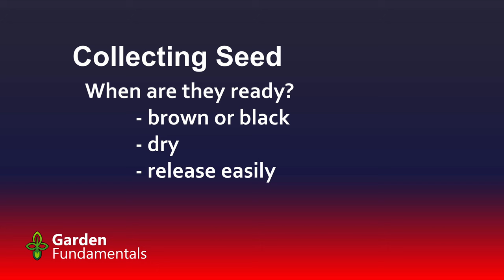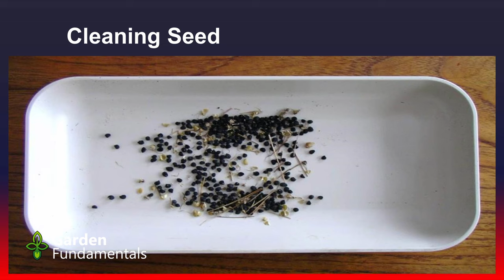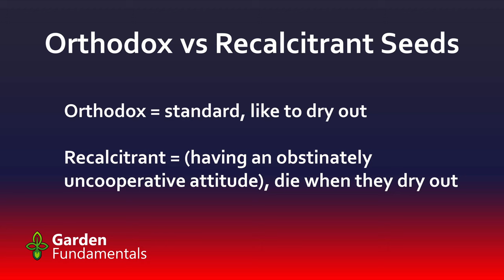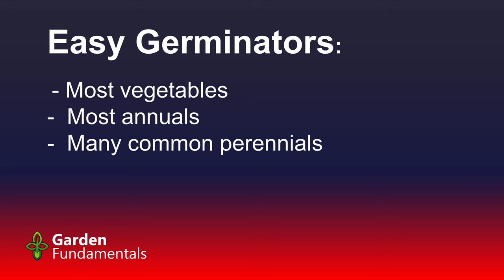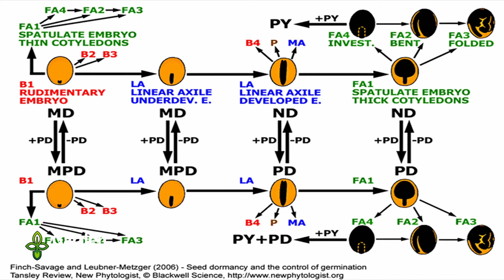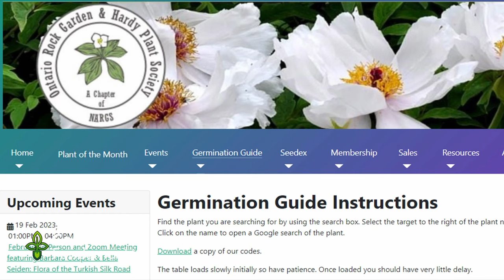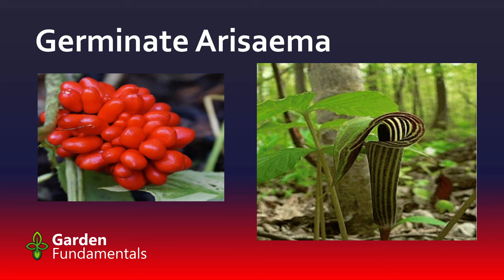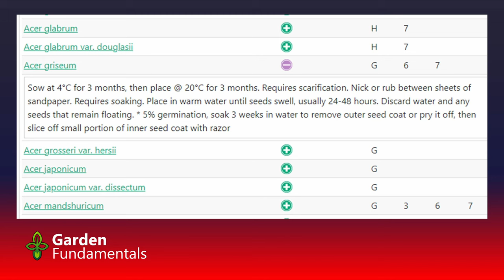Start Any Seed Including Perennials, Trees, Shrubs and Bulbs - Part 1